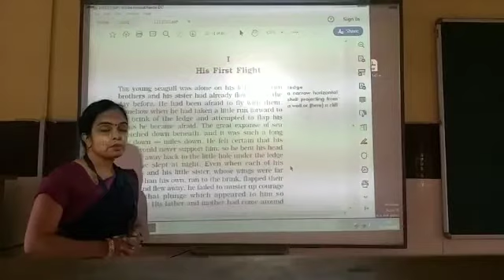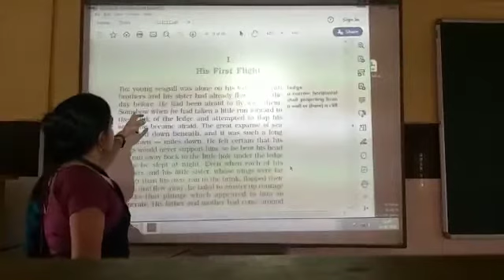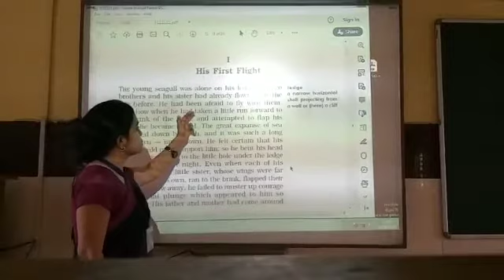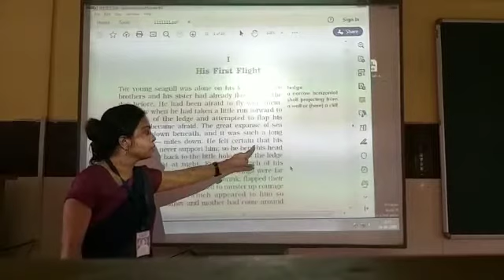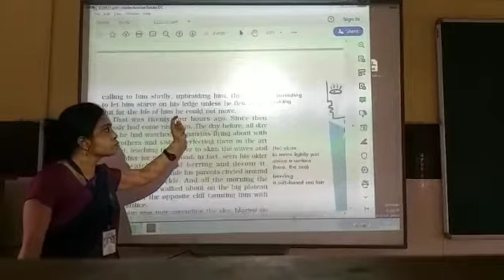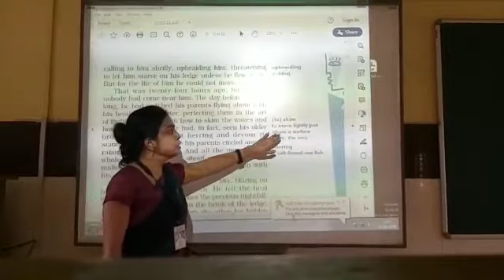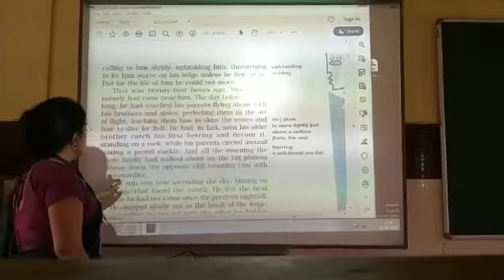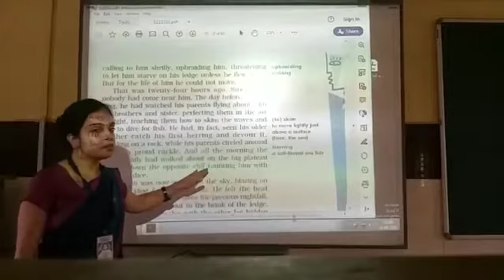Std-10 English His First Flight (Part-1)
Dr. Kumar Anjali